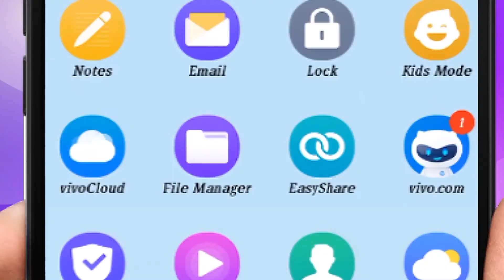SEXUAL DESIRE IN WOMEN...815 in Sukh Sansar Channel